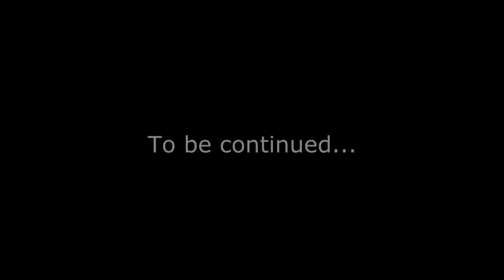[RSPS] OS-Scape Pvp - Rags to Riches Ep. 1 - Swings and Roundabouts!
@@@@ FIXED AUDIO(ish) @@@@
Me and Server Info:

My Username(s): 'Phenom' & 'PHEN'